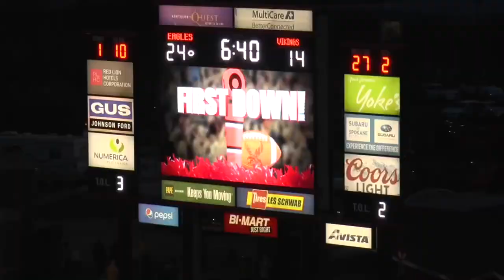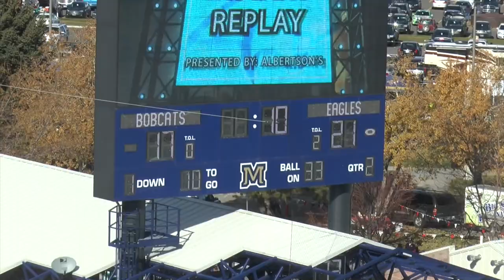Nic Sblendorio Film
Wide Receiver from Eastern Washington University
151 receptions for 2.000 career receiving yards
11 tds
SR YEAR:
All Big Sky WR
72 catches for 915yds in the FCS 11 game season
2nd in School for Receiving yards in a game (273)-PSU
2nd in School History Receptions in a game (18)-Montana
4 games over 130+ yds in career
Week 11 Big Sky offensive player of the week